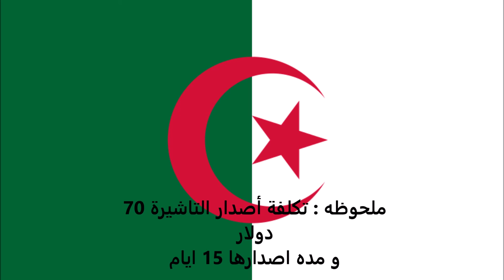الاوراق المطلوبة للتقديم على تأشيرة صربيا للجزائريين